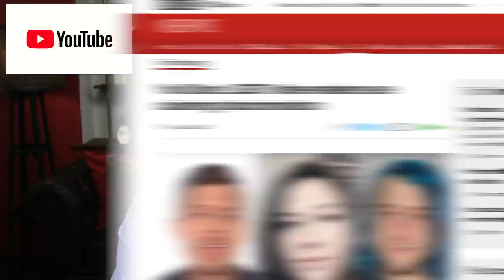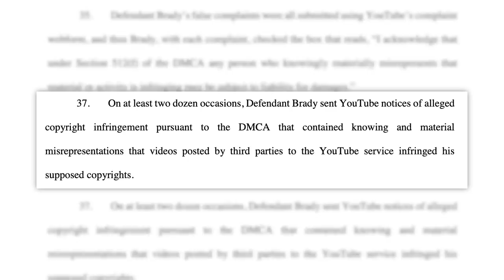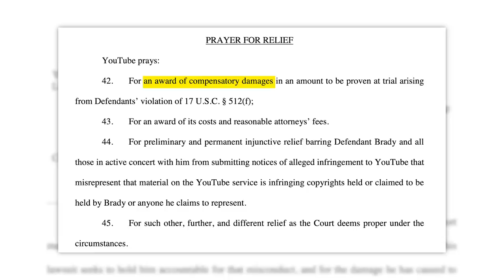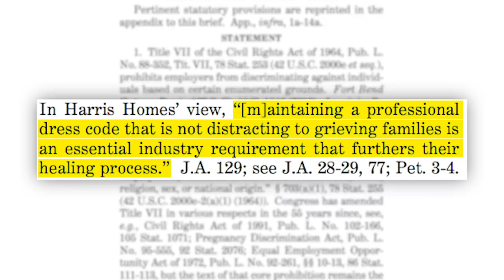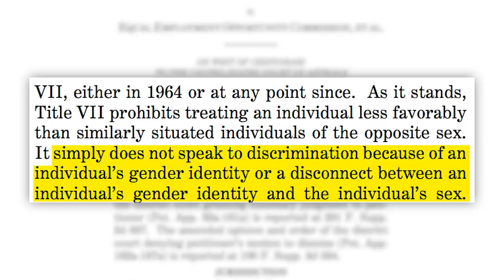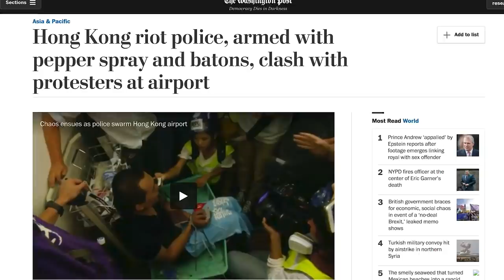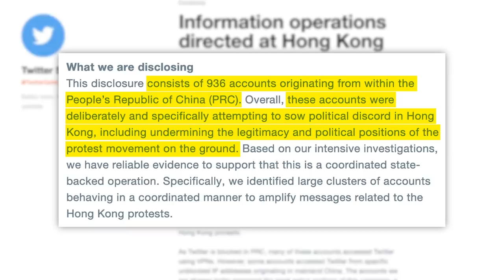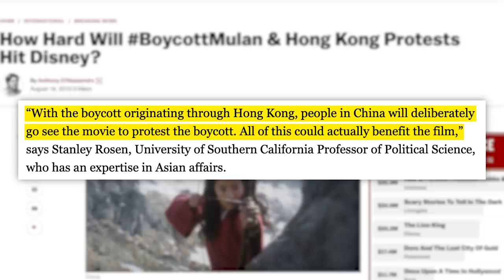WOAH! Youtube is Suing A Copyright Troll, Mulan Boycott, & China Ramps Up Misinformation Campaign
Follow Me On:
Today in Awesome:
Today’s Stories:
DOJ Asks SCOTUS to Rule Against Transgender Workplace Protections:
More News Not in Today’s Show:
Portland Mayor Says Clashing Protests Avoided “Worst-Case Scenario”:
Instagram Couple Apologizes for Disrespectful Post at Bali Temple:
Tlaib Will Not Visit West Bank After Israel Reverses Travel Restriction Against Her:
Ben Shapiro Slammed for Comments About Working Two Jobs:
Edited by: James Girardier, Julie Goldberg
Produced by: Amanda Morones
Art Director: Brian Borst
Writing/Research: Philip DeFranco, Lili Stenn, Maddie Crichton, Cory Ray